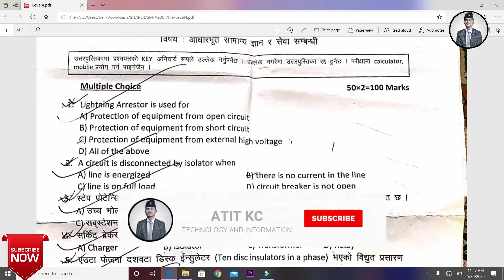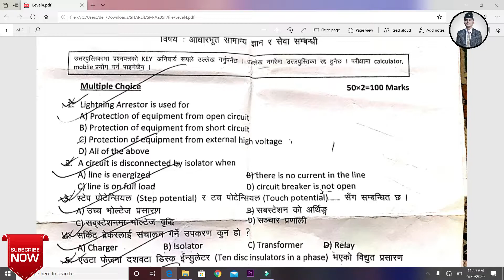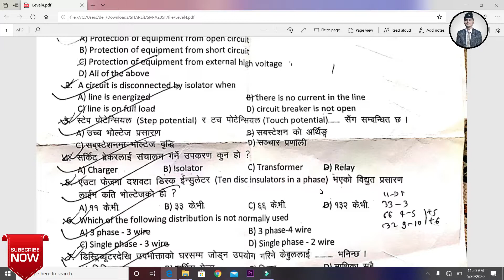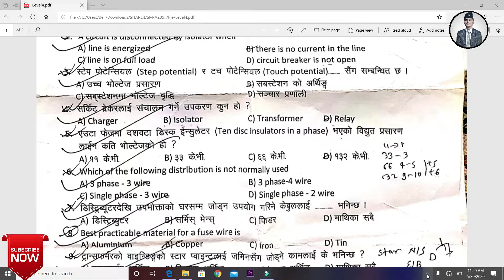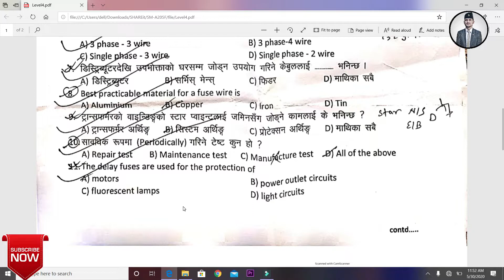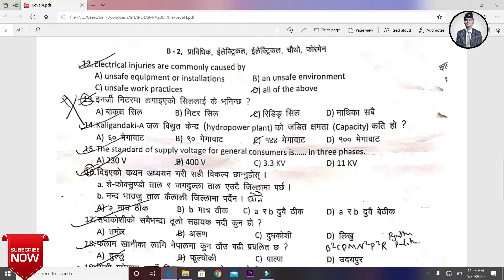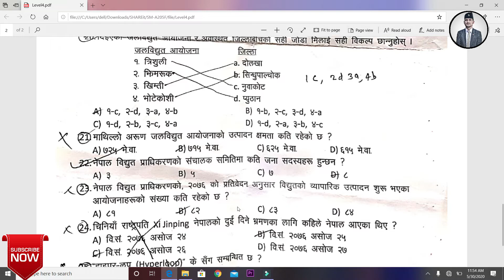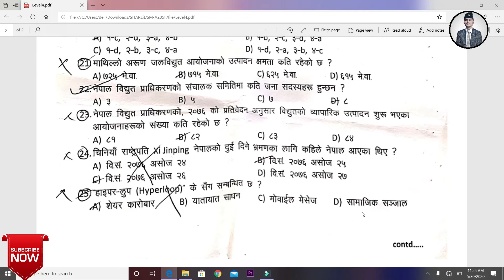LokSewa Examination 2076 Level-04||Twenty Five Question Collection||Atit KC EP95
Nepal Bidyut Pradhikaran ko loksewako lagi form vareka sathivai bahini harulai k hi sahayog milos vanera maile loksewa sambandhi bhidiyo haru rakheko chhu. Heridinuhola saathai share pani garidinuhola jasle gardai maile rakheko video sabbai samu pugchha.

Yedi ma sanga samajik sanjal ma jodina chahanuhunchha vane mero facebook page :- @atitkc ra twitter and instagram id akprofiles search garera jodina saknuhune chha.